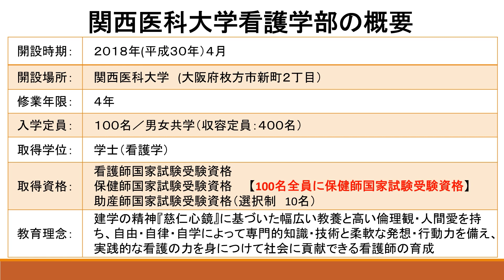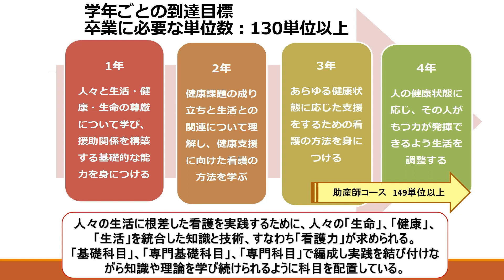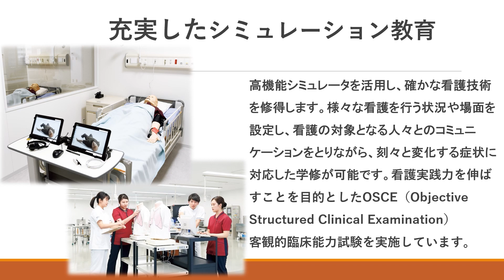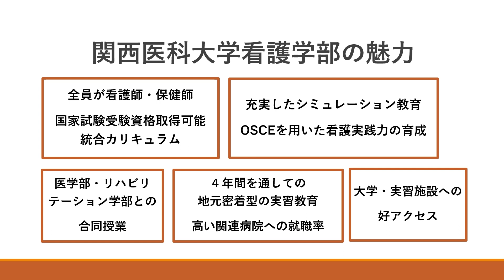看護学部オープンキャンパスOnline2023 カリキュラム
関西医科大学看護学部教員による『カリキュラム』の紹介です。